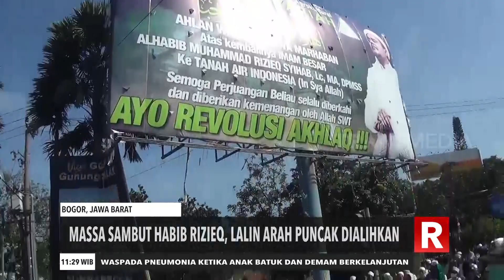HRS Di Puncak | REDAKSI SIANG (13/11/20)